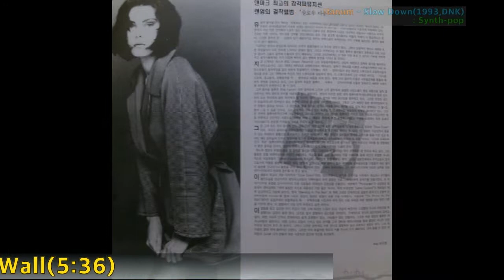[Best of Best] Ranum - Mirror On The Wall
-Ranum - Mirror On The Wall / Slow Down(1993,DNK) / 5:36 / Synth-pop